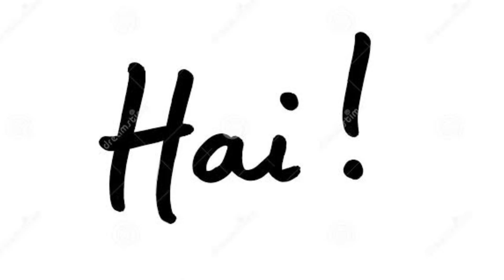Iski Kya Jarurat Thi | Drishyam2 Honest Review | rdxs view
Drishyam 2 (transl. Visual 2) is a 2022 Indian Hindi-language crime thriller film based on the 2021 Malayalam film of the same name, also serving as a sequel to the 2015 film Drishyam.